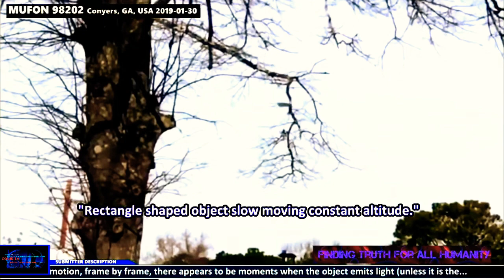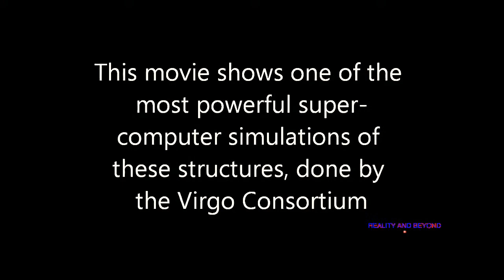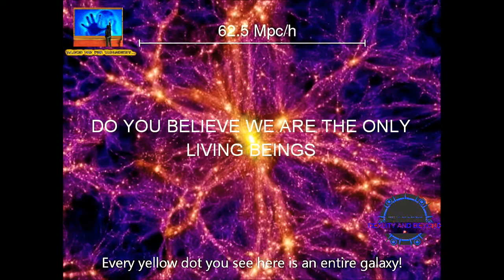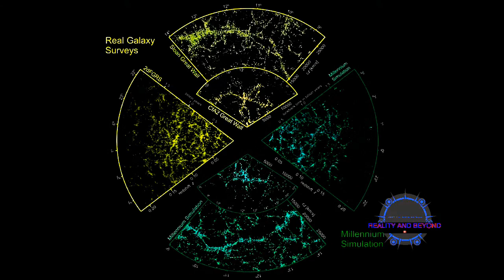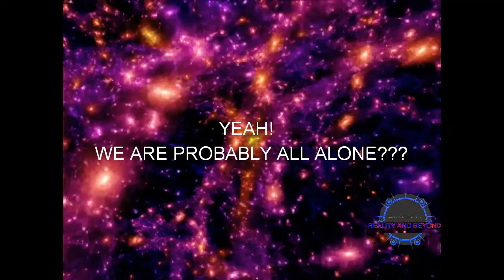2/19 THE ALIEN U.F.O. ENIGMA..."BELIEVABLE PROOFS OF E.B.E.S AND HIGH STRANGENESS!"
ALIEN RACES ARE VISITING EARTH! "A CENTURIES-OLD ENIGMA, IS NOW COMING TO FRUITION!"
WATCH THESE RECENT AND HISTORICAL pieces of evidence THAT SHOW THERE IS MUCH MORE GOING ON
THAN JUST MILITARY AND PRIVATE SECTOR EXPERIMENTATIONS!" TECHNOLOG8ES AND ALIEN BEINGS
THAT ARE EONS IN ADVANCEMENT THAN OUR OWN COUNTRIES MILITARY INDUSTRIAL COMPLEX! ENJOY!